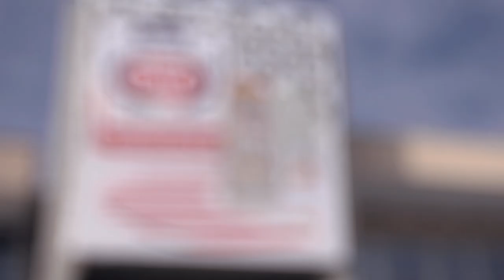Pata Honda Team 2013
Honda unveils its assault on the 2013 World Superbike and World Supersport championships with an all-new line-up featuring Jonathan Rea and Leon Haslam on the Honda CBR1000RR Fireblade. In Supersport, Michael van der Mark and Lorenzo Zanetti will compete on the Honda CBR600RR and the entire team is supported by new title partner Pata, one of Italy's most popular snack brands.